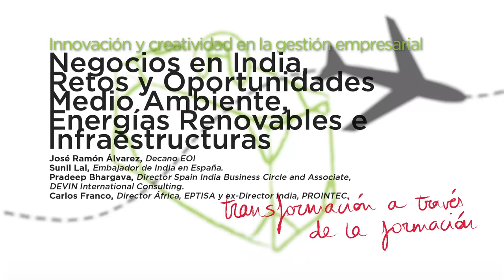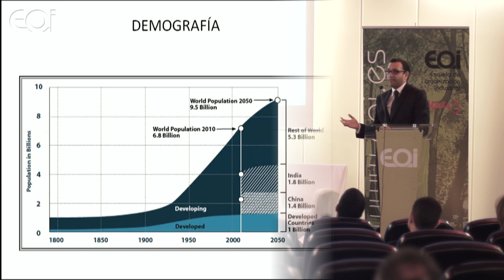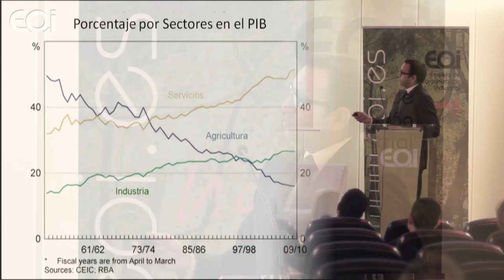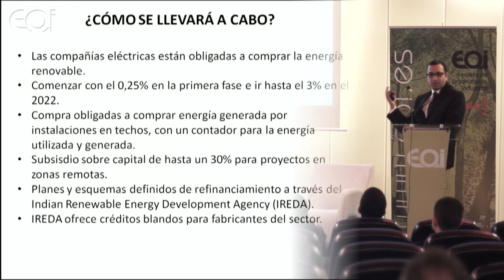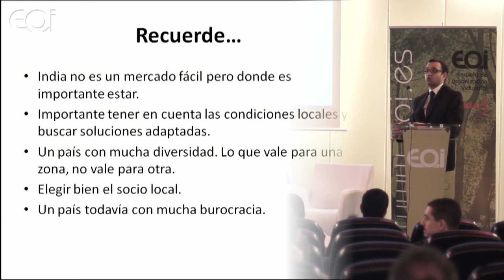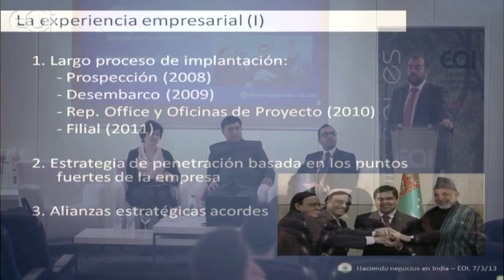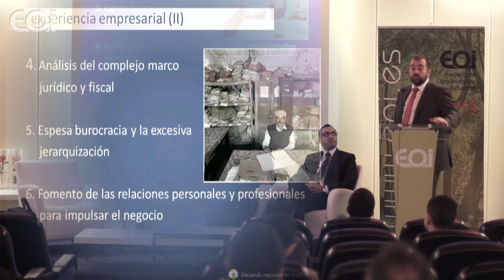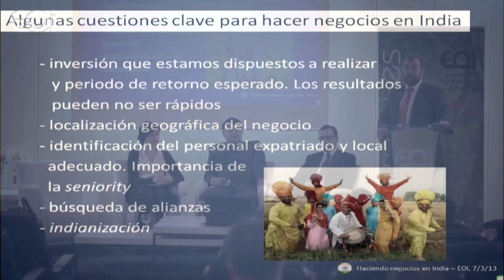Negocios en India, Retos y Oportunidades. Medio Ambiente, Energías Renovables e Infraestructuras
India, a pesar de cierta ralentización en su crecimiento, ofrece unas oportunidades y posibilidades de crecimiento difíciles de ignorar, tanto por su tamaño geográfico como por su demografía. Es un país que está tratando de ponerse al día en muchos sectores y las infraestructuras son una asignatura pendiente que el gobierno tiene como prioridad resolver para poder aprovechar de forma óptima el potencial de los demás sectores de la economía.

Los sectores prioritarios van desde las carreteras hasta el tratamiento de aguas, pasando por puertos, gestión de residuos, ferrocarriles, energía, etc.

Se prevé que India pueda sustituir a EEUU como la segunda economía más grande para el año 2050. Un país que no sólo ofrece grandes oportunidades hoy sino del que sería un error quedarse fuera.

La sesión trata tanto sobre los aspectos más prácticos para hacer negocios en India, como información más generalizada sobre la economía india y los sectores más destacables.